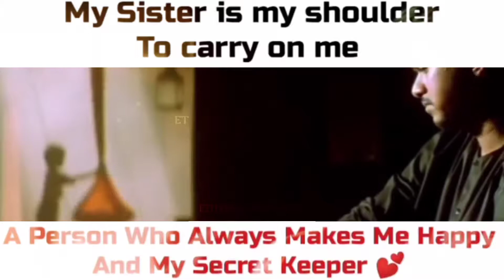Happy Sister's day whatsapp status Tamil 😍_|_Happy sister's day Thangachi whatsapp status 😍😇_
Happy Sister's day whatsapp status Tamil 😍
Happy Sister's day Thangachi whatsapp status Tamil 😍
tags your sister's@
use headset 🎧. better experience 🎶
Intro, videos edit, photos edit, business card design, YouTube template design, YouTube thumbnail design, advertisement design, etc,.

DM for paid edit ☝️

Keep support and follow 🙏❤️